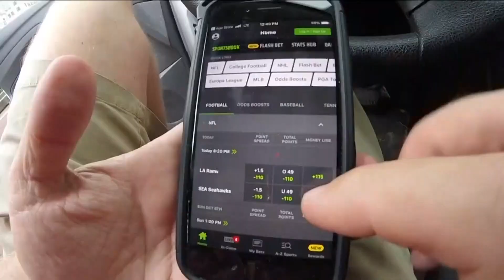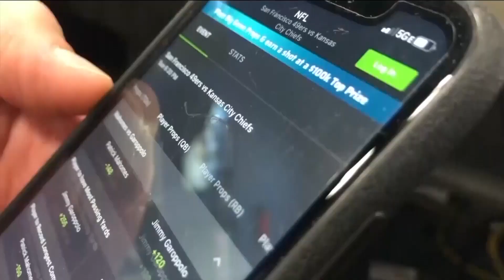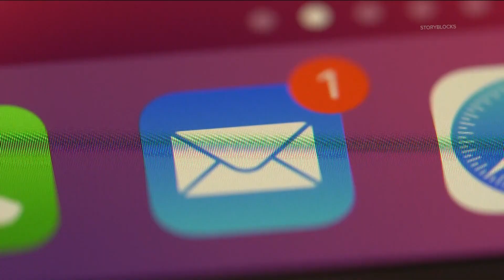Bets are on and scammers are raking in the profits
Sports betting is a lucrative industry especially during March Madness.

The American Gaming Association found that the sports betting market revenue hit a record $7.5 billion last year.

Lucky gamblers aren't the only ones winning, so are scammers.

“It's a pretty aggressive market. I think fraudsters work harder at defrauding than the actual real jobs,” said David Pirtle, Chargebacks911, VP of Enterprise Engagement.